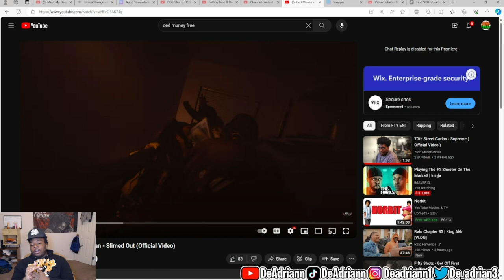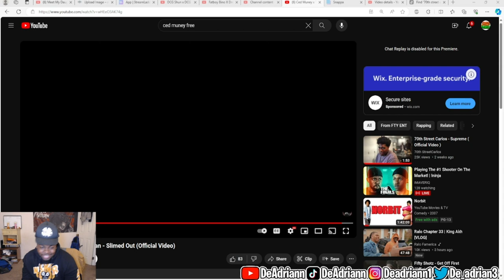Ced Muney x Tyree Da GunMan - Slimed Out (Official Video) | REACTION!!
MANNNN S/O @Ftystudios1

DBE Family!!

Daily Streams!!🎮🎥